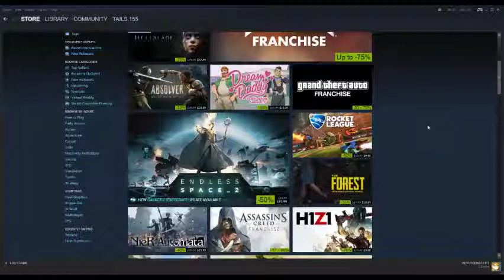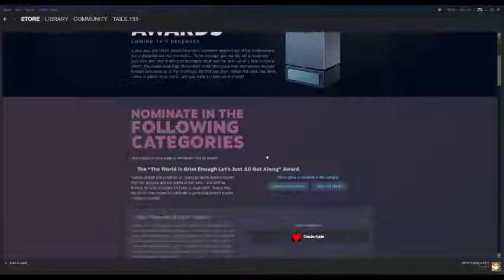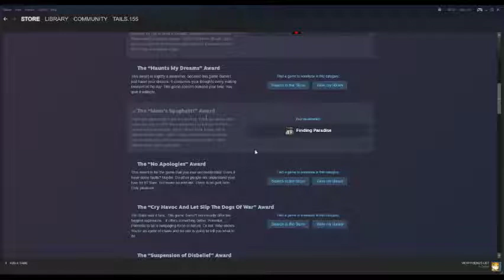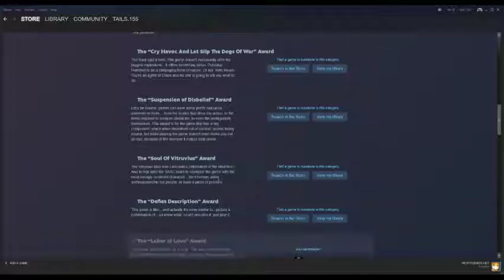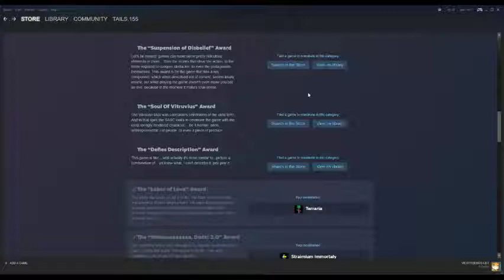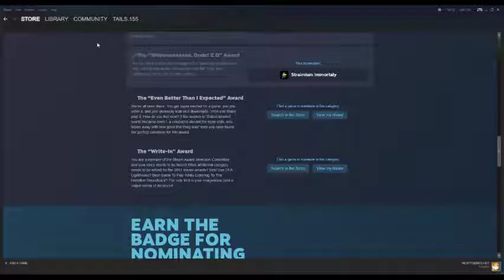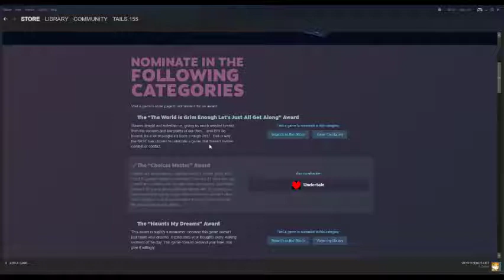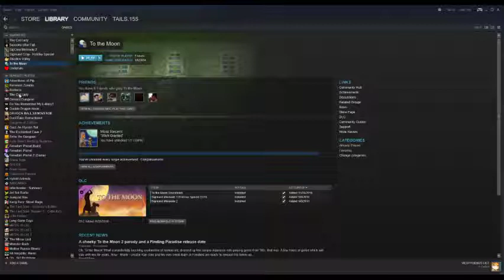Steam Awards Nominations 2017 - 01 - Easy First Choices